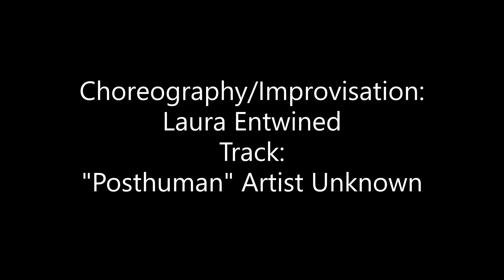Entwined Dark Fusion Halloween Special for MEDAH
Online Covid Lockdown Hafla 2021
Improvisation